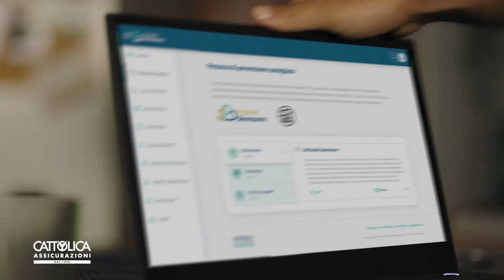Spot Active Benessere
Al via la nuova campagna di comunicazione di Cattolica Assicurazioni, dedicata al prodotto Active Benessere.